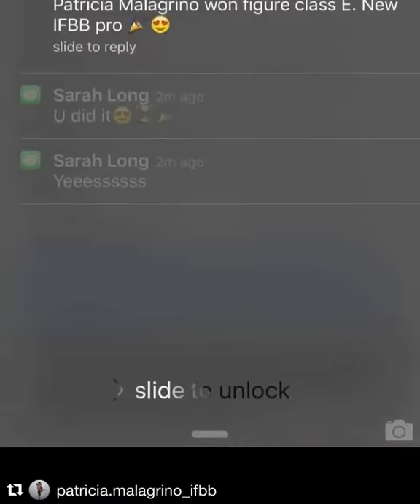Motivation Team Long Athlete IFBB Pro Patricia Malagrino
Motivation video by Team Long Athlete IFBB Pro Patricia Malagrino as she leads up to her pro debut.